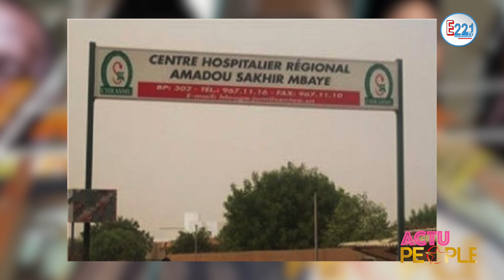Gueguere entre Gaston Mbengue et Bécane Mbaye, Drame au centre Amadou Sakhir Mbaye